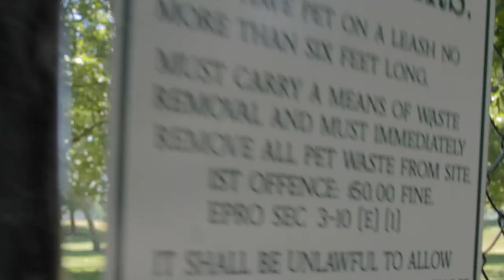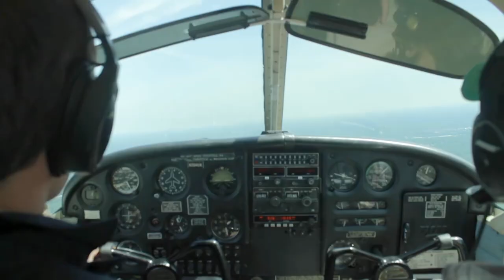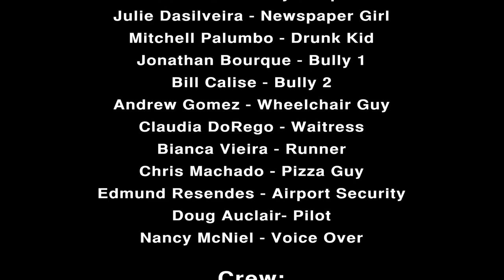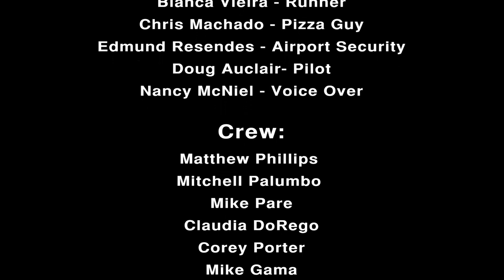Fly Hard | Short Comedy Film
Fly Hard is a coming of age story about a small town boy with big dreams. After hearing about how his father died in a plane crash, Ben Paylay vows to become the greatest pilot ever.

Unfortunately for Ben, his overwhelming fear of heights stands in his way.

When all seems hopeless, can an unlikely stranger make Ben’s dream a reality, or will his feel of heights keep him grounded?

This is our third short film at Lift Entertainment. This film was shot in Rhode Island, and we were able to shoot at some great locations including an airport and restaurant thanks to our friends at Lincoln Flight School and Eastside Creamery. This allowed us to turn our crazy idea into a reality, even at a low budget independent level.

This short comedy stars:

Brandon Allan - Ben Paylay
Daniel Colbert - Jack

Directed and Edited By: Chris Costa

Produced By: Lift Entertainment and It's Brandon Allan Productions

Shot in 2015 with:
Canon 7D
Movi M5 Gimbal
Rode Microphones and Audio Equipment